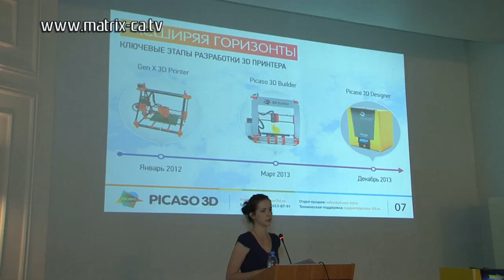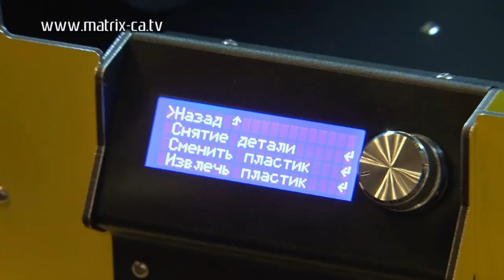3D-принтер: как напечатать жилой дом за 24 часа (263)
Сегодня небольшой двухэтажный домик можно построить за 24 часа! И это не сказка, а новые возможности 3D-печати.